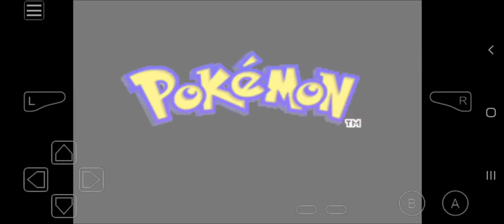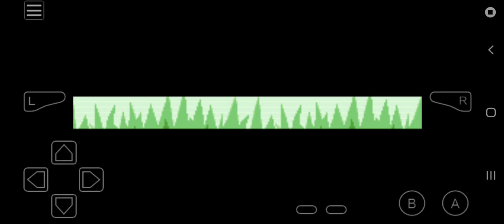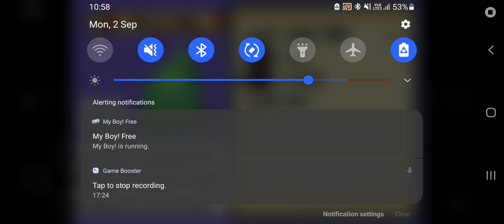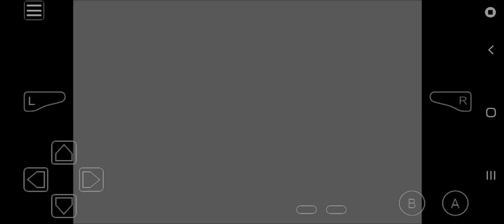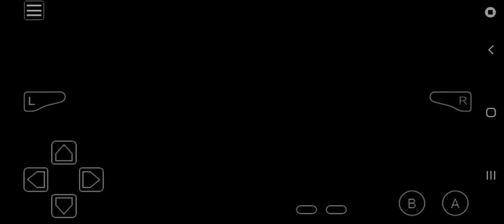I Defeat Second Gym In Pokemon Emerald by The Game World